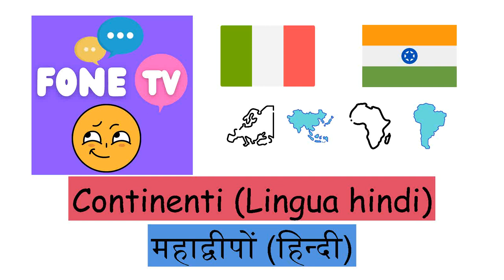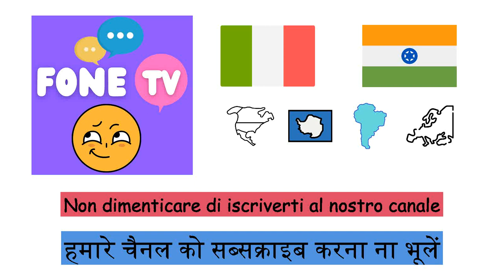Continenti (Lingua hindi) (it-hi)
Fone TV
it-hi-8
महाद्वीपों (हिन्दी)
Africa - अफ्रीका
Antartide - अंटार्कटिका
Asia - एशिया
Europa - यूरोप
Australia - ऑस्ट्रेलिया
Sud America - दक्षिण अमेरिका
Nord America - उत्तरी अमेरिका